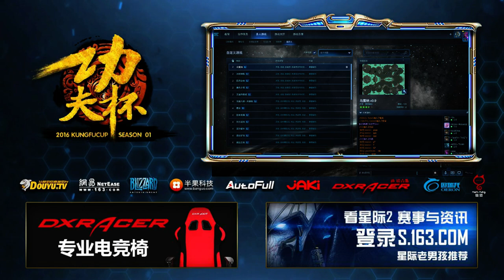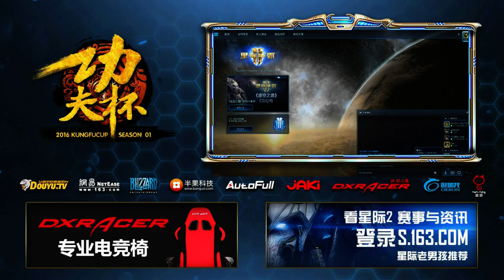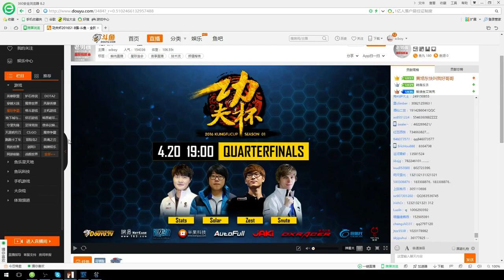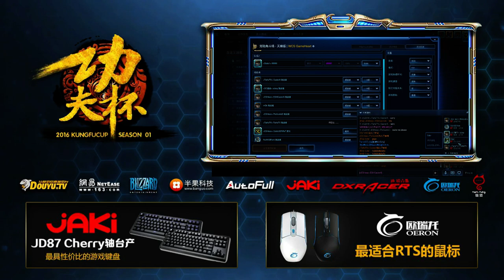4月20日功夫杯2016S1 8进4 Zest vs Snute